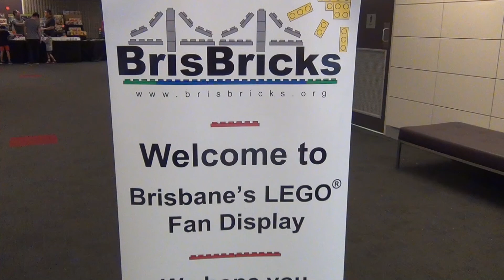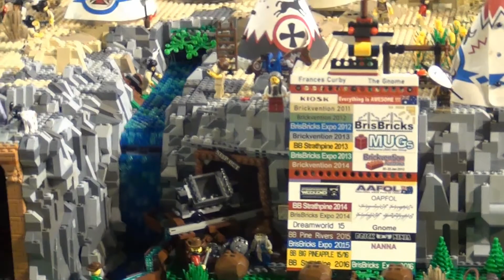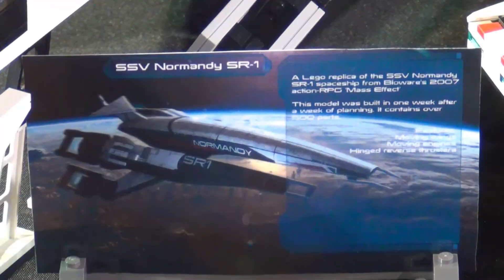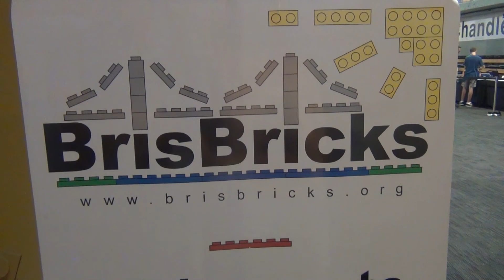LEGO EXPO 2016 part 2 #209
Bris Bricks Lego fan expo
2016 part 2